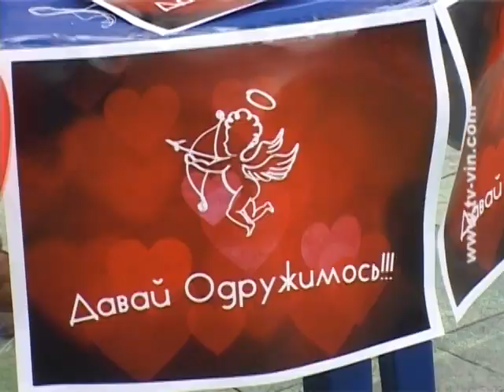Телеканал СМАРТ - Шлюб на один день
В такий спосіб Павло запропонував узаконити стосунки коханій Олександрі. Пара вже півтора роки разом. Цього часу, розповідає дівчина, було достатньо, аби зрозуміти, що він «той самий» - майбутній чоловік, тому на пропозицію відповіла «так». Спробувати себе у ролі чоловіка та дружини в день святого Валентина пропонували усім вінничанам. І все офіційно - пропозиція, розпис та свідоцтво про реєстрацію нового сімейства. От тільки діє документ лишень добу. Втім це ж лише папери, кажуть організатори, головне, щоб почуття були вічними. Шлюб тривалістю в 24 години засвідчували особистими персонами святий Валентин та прототип дочки тюремника, у яку за легендою, він був закоханий. Автор: Юлія Бурнацева.